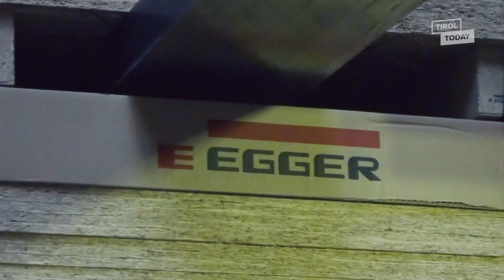Meldungen aus der Industrie (28/19): EGGER mit Umsatzplus im Geschäftsjahr 2018/19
Voll ausgelastete Produktionskapazitäten und ein Umsatzplus von 5,6 % - das meldet die EGGER Gruppe für das Geschäftsjahr 2018/19. Rund 60 % des Umsatzes hat das Holzunternehmen in Westeuropa erwirtschaftet. Besonders stark gewachsen ist für EGGER der außereuropäische Markt. Trotz des guten Umsatzes ist der Gewinn leicht gesunken. Der Grund hierfür liege in der außerordentlich hohen Investitionstätigkeit im vergangenen Jahr. Weltweit beschäftigt EGGER 9.500 Mitarbeiter. Das sind rund 700 mehr als im Jahr zuvor. Die EGGER Gruppe betreibt 19 Werke. Das neueste Werk ist Ende Juli in Polen eröffnet worden.

Mehr über leistungsstarke Tiroler Betriebe und dortige Karrieremöglichkeiten gibt es